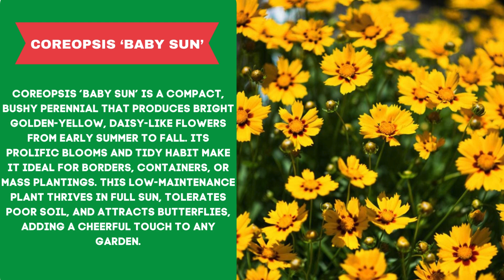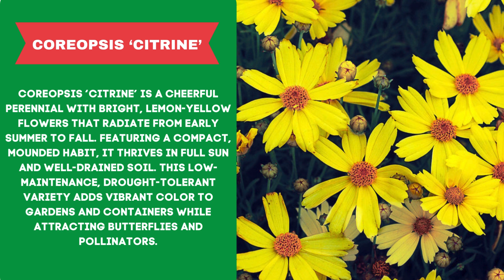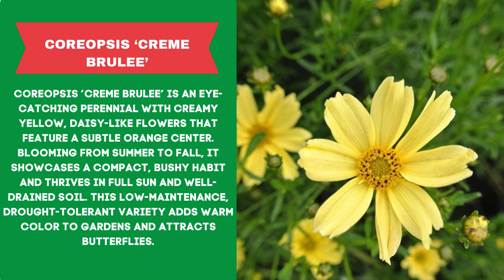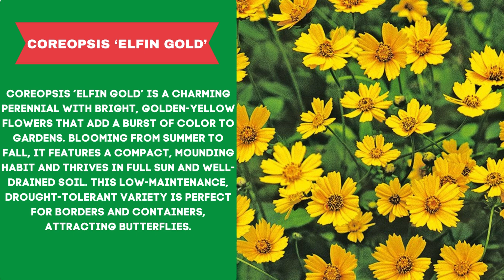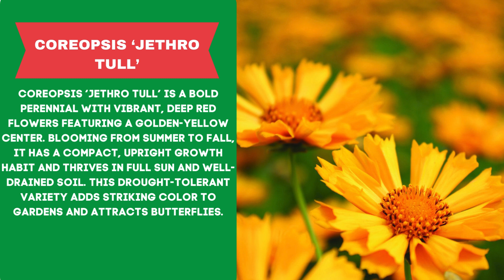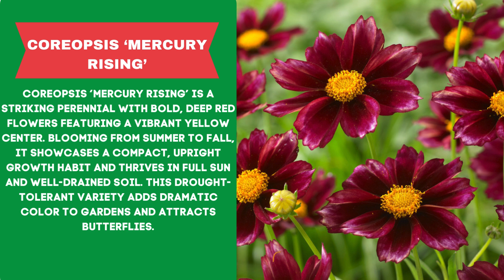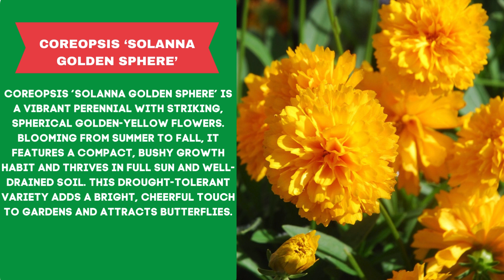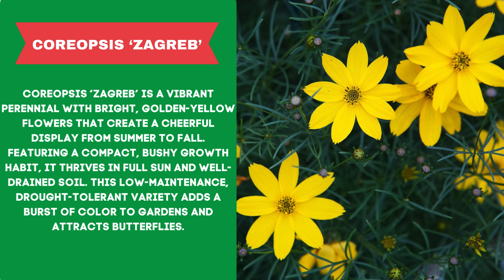COREOPSIS VARIETIES - Plants Weekly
In this video, we explore the diverse world of Coreopsis, also known as Tickseed, a favorite among gardeners for its vibrant, daisy-like blooms and easy-care nature. We'll take you through a variety of Coreopsis types, from the classic golden yellows to more unique shades of pink, red, and bicolors. Learn about each variety's specific characteristics, ideal growing conditions, and how to incorporate these cheerful perennials into your garden for long-lasting color throughout the summer. Whether you're a seasoned gardener or just starting out, this guide will help you find the perfect Coreopsis varieties to brighten up your landscape.